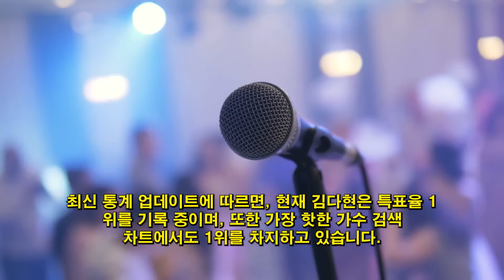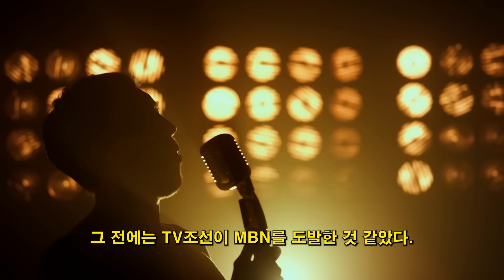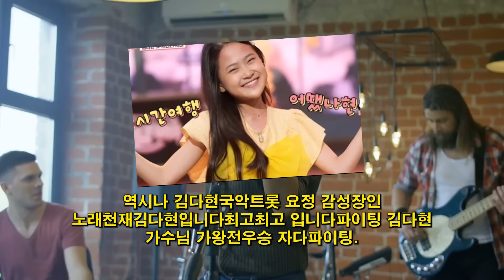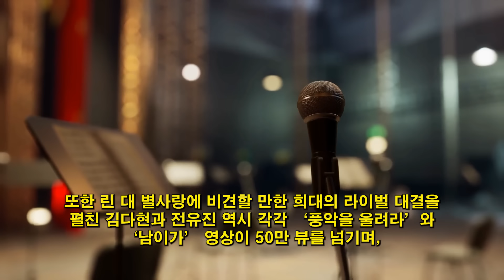MBN의 비정상적인 회의. 현역가왕 10화, 김다현의 새로운 노래 임무가 유출되었습니다. 작곡가 설운도가 김다현이 그의 노래를 선택해줘서 감동하고 울음을 터뜨린다.